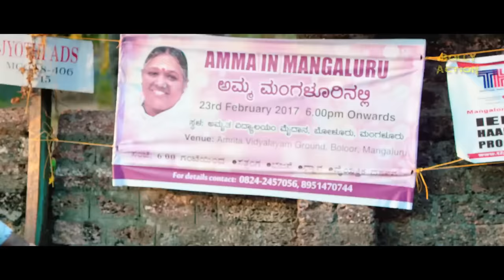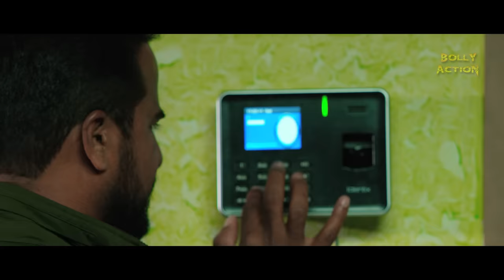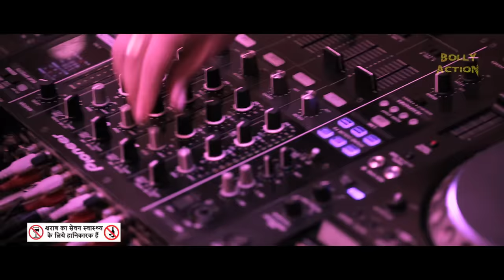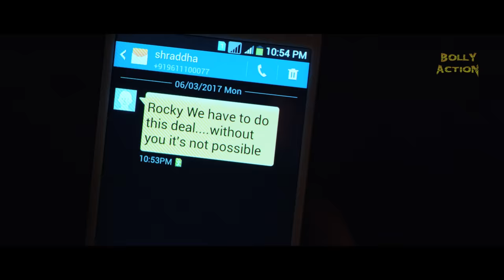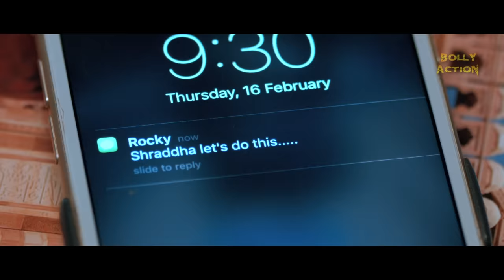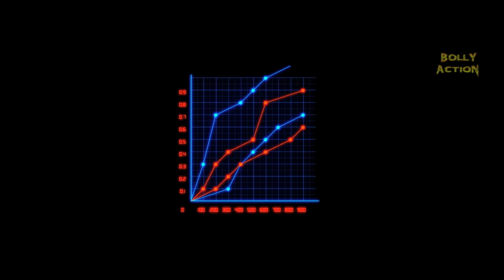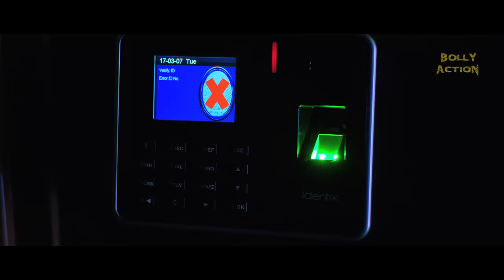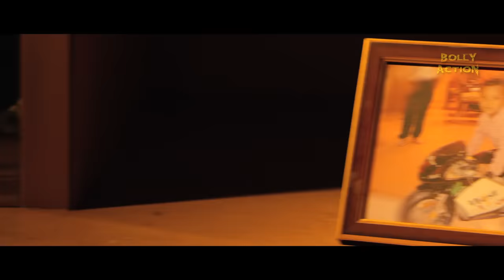Nishyabda 2 Full Movie | Roopesh Shetty | Hindi Dubbed Movies 2021 | Aradhya Shetty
South Indian Movies Dubbed in Hindi Full Movie 2021 New : Nishyabda 2 movie is a romantic action thriller directed by Devaraj Kumar and produced by Tharanath Shetty Bolar while Sathish Aryan scored music for this movie. Roopesh Shetty and Aradhya Shetty are played the main lead roles along with Avinash, Petrol Prasanna and many others are seen in supporting roles in this movie.

Roopesh, Aradhya and Prasanna get into a high tech house to grab Rs.5 crores. It is not an ordinary task and requires good homework for the trio. There is a very strong and furious dog living with blind officer. Getting inside the house is toughest as everything is systemised. As the money is required for trio for different purposes they reach the spot with some preparation. The dog is silenced for half an hour, the blind military officer Avinash is stopped from getting out of his room which is filled with smoke. The time is ticking, as there is only half an hour left to get the money. The thrill starts when the very efficient military officer who is blind gets out of his room. The first of the three Prasanna is killed by the military officer and he searches for the remaining two. The brutal attack starts and as the blind man travels all around his house and gives a difficult time to the robbers. There is counter attack too. The entire house goes pitch dark as the blind man shuts power supply. The situation gets dangerous. Will the military officer nab the robbers? Will the robbers get the money? Find out what happens in this exciting and thrilling cat and mouse chase!